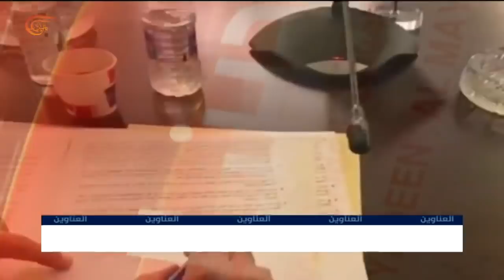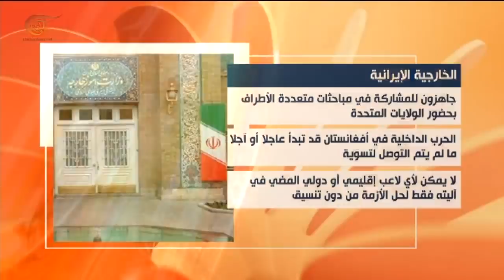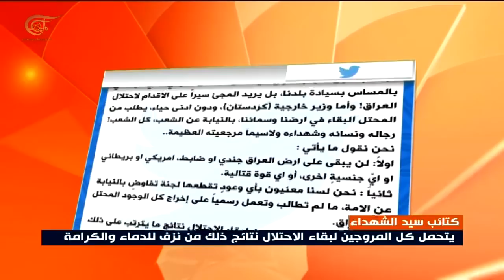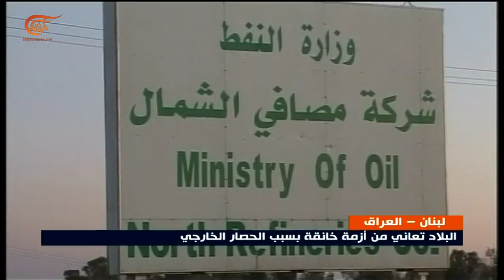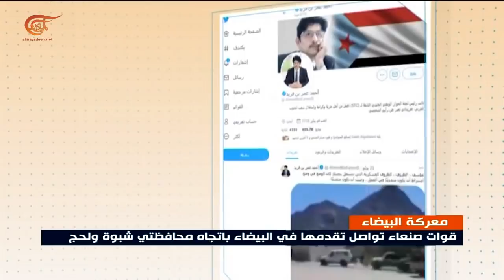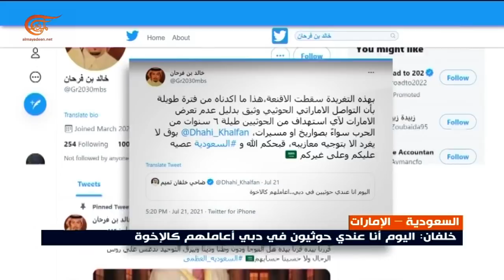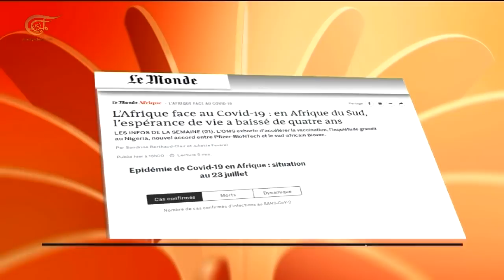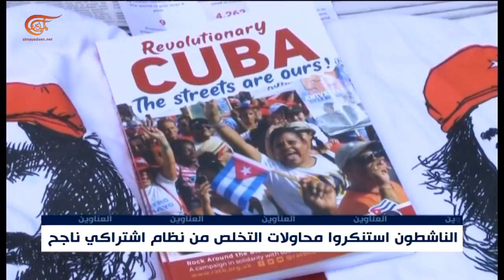نشرة الواحدة صباحاً | 2021-07-25